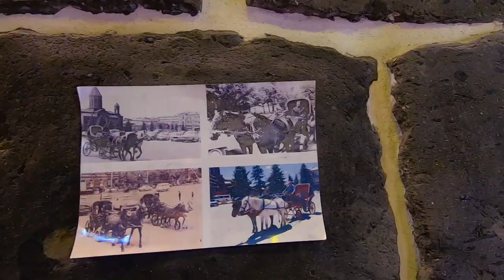Գյումրվա Քյալլայի պատմությունը / Eating Cow Head "Qyalla" in Gyumri (Vlog 21)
Իսկ դուք գիտեի՞ք Քյալլայի պատմությունը։
Eating Cow head is a tradition in Gyumri, Armenia.